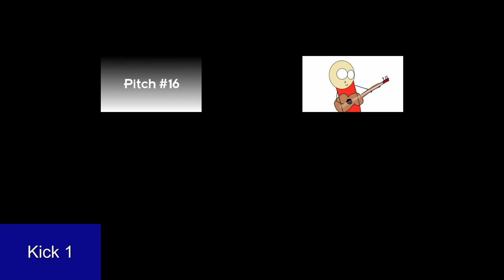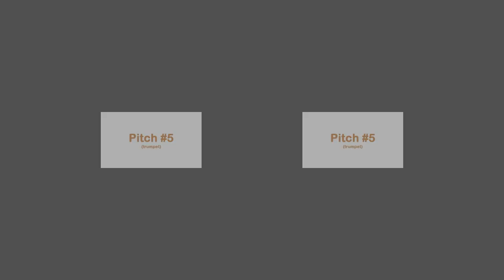Purple Shep has a Sparta Lethal V2 Mix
This took an hour to render.

Credit to @InfiniteVideoEffectsAlt  who made those sources!

Base by @phantragon